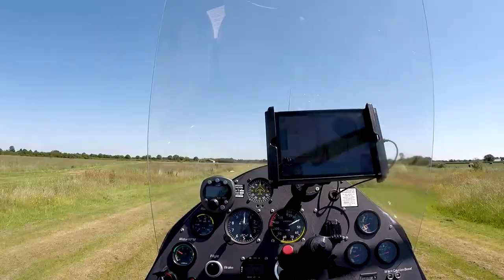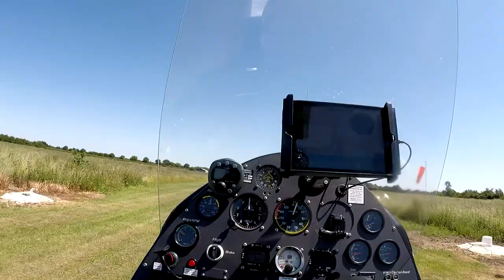Gyro Wirral Coasts 18 June 2017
Gyrocopter flight across the Mersey to the Liverpool waterfront and then very low level around the sands off the coasts of Wirral

RotorSport MT-03 Rotax 912ULS